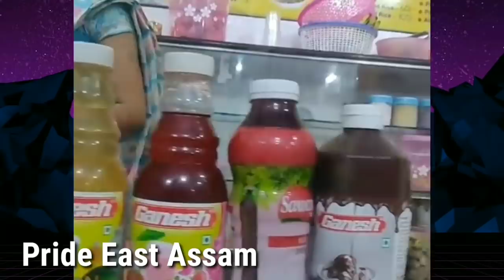Barasharani Bishayaই নতুন Restaurant Happy Corner মুকলি কৰিলে Uzanbazarত,যোৱাৰ আগত চাই লওক কি কি পাই